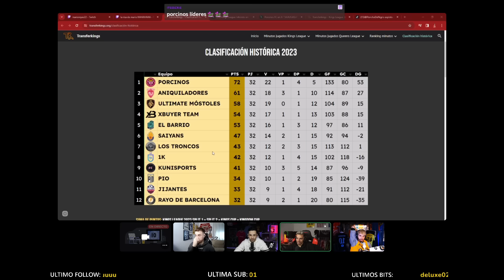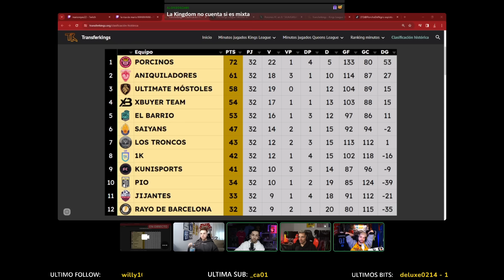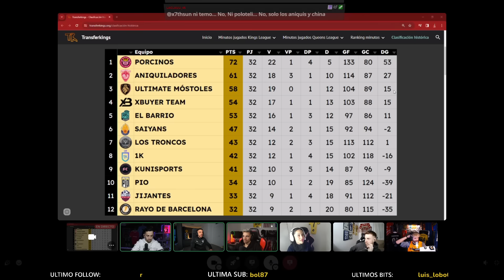¿CUAL ES EL EQUIPO MÁS GRANDE de la KINGS LEAGUE? ft. DJMARIIO